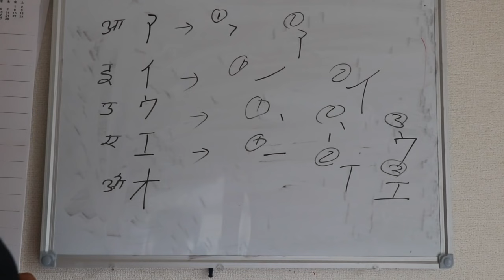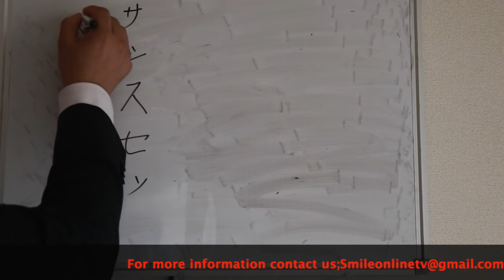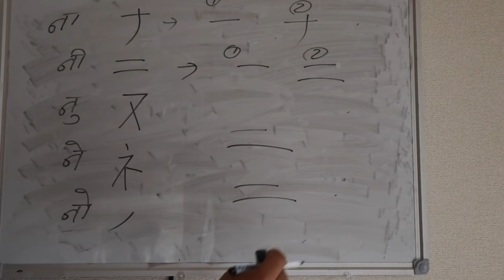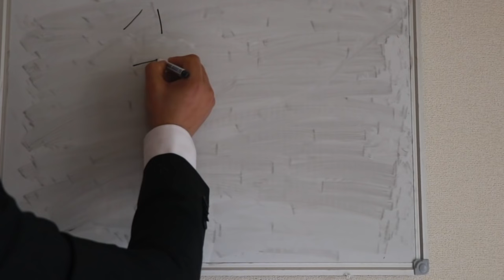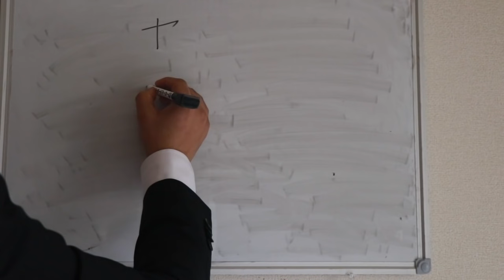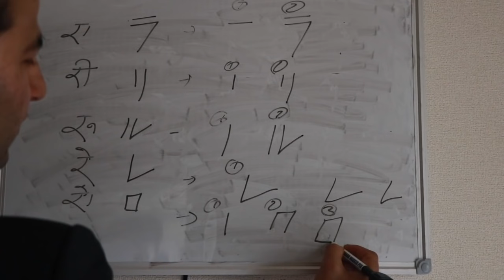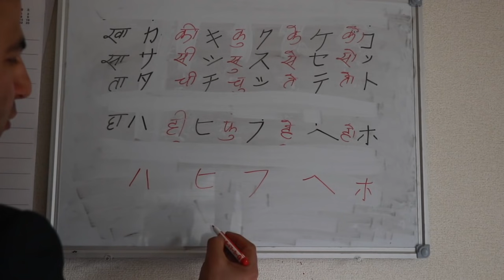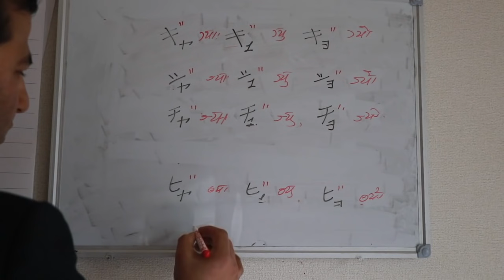जापानी भाषा कक्षा भाग-३।Japanese Language class Part-3[In Nepali]Learn Katakana in 30 minute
video by:- Surendra Neupane
カタカナ:-
ア、イ、ウ、エ、オ
カ、キ、ク、ケ、コ
サ、シ、ス、セ、ソ
タ、チ、ツ、テ、ト
ナ、二、ヌ、ネ、ノ
ハ、ヒ、フ、ヘ、ホ
マ、ミ、む、メ、モ
ヤ、ユ、ヨ
ラ、リ、ル、レ、ロ
ワ、ヲ、ン
In This Video:-
Learn Japanese Alphabet
Learn Katakana writing
Learn Katakana step by step

Learn Japanese Language More Easily
In Nepali
सरल नेपाली भाषामा जापानी भाषा सिक्नुहोस।

नोट:- यदि तपाईसंग पनि कुनै कला छ वा तपाईको साथिभाई संग छ भने पनि हामिलाई पठाउन सक्नुहुन्छ।
वा हाम्रो फेसवुक पेज को म्यासेज वक्समा पनि पठाउन सक्नुहुन्छ ।